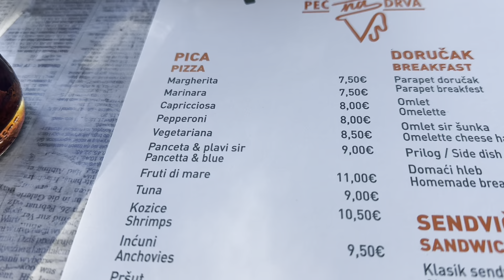ПЛЯЖ В УТЕХЕ И БАРЕ В ЧЕРНОГОРИИ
Пляж в Утехе и Баре в Черногории в сентябре